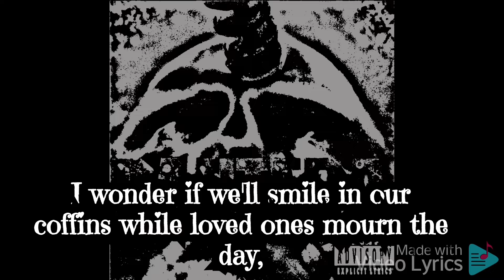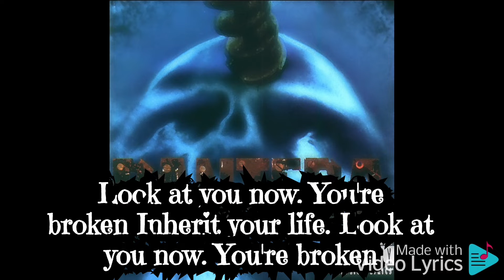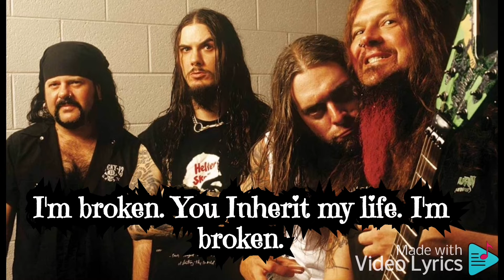Pantera : I'm Broken Lyrics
Pantera (/pænˈtɛrə/) was an American heavy metal band from Arlington, Texas, formed in 1981. The group's best-known lineup consisted of the Abbott brothers (drummer Vinnie Paul and guitarist Dimebag Darrell), along with vocalist Phil Anselmo and bassist Rex Brown. In addition to their development and popularization of the groove metal subgenre, Pantera is credited (along with others, such as Testament, Sepultura, and Machine Head) for being part of the second wave of thrash metal scene from the late 1980s to early-to-mid 1990s.[2][3] Pantera is regarded as one of the most successful and influential bands in heavy metal history, having sold around 20 million records worldwide[4] and having received four Grammy nominations.[5]